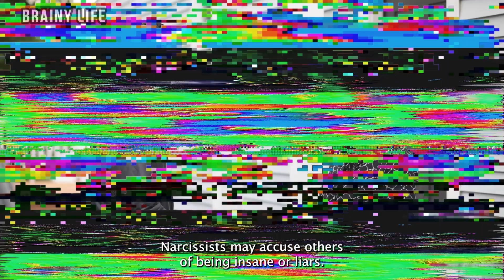10 Signs A Narcissist Got Burned by their Victim